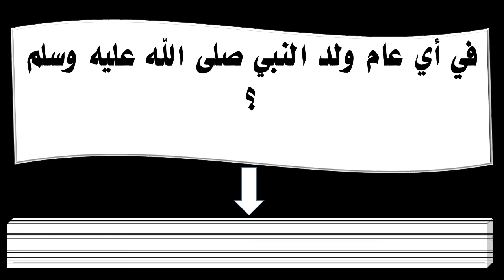في أي عام ولد النبي صلى الله عليه وسلم ؟